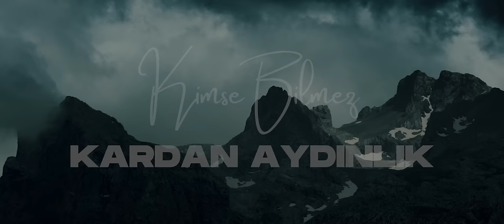Kimse Bilmez - Kardan Aydınlık / Nefes - Yer Eksi İki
Söz: Abdurrahim KARAKOÇ
Düzenleme: Ahmet Muhammet GÜLGEÇ
Mix&Mastering: Mert UYGUR

Vokal: Emre GÜLGEÇ
Klarnet: Özgür PAZARLI
Gitar: Ahmet Muhammet GÜLGEÇ
Bass Gitar: Mert UYGUR

Klip Görüntüleri: NEFES - Yer Eksi İki (Sinema Filmi)
Klip Kurgusu: Ömer AYDİL

Sözler-

Gergin uykulardan, kör gecelerden
Bir sabah gelecek, kardan aydınlık
Sonra düğüm düğüm bilmecelerden

Vurulup ömrünün ilkbaharında
Kanından çiçekler açar yanında
Cümle şehitlerin omuzlarında

Gökten yağmur yağmur yağacak renkler
Daha hoş kokacak otlar çiçekler
Ardından bitmeyen mutlu gerçekler